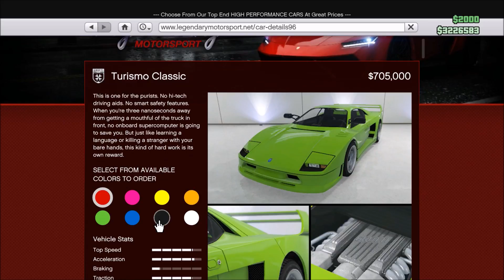GTA ONLINE NEW FARRARI ''GROTTI TURISMO CLASSIC''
The All New Grotti Turismo Sports Classic Is Here & Its A Gem. Full Customisation & Test Drive Right Here. Prices Covered So You Know What to Expect If Purchased.